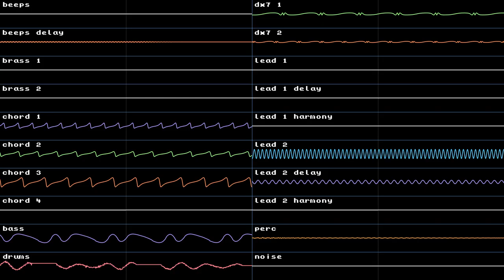J.J. & Jeff - Field 04 (Genesis-style Cover)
i'd list some specific sequence of numbers n letters like BAMF8008 or whatever but i'll keep it a buck fifty with ya i just used superaudiocart